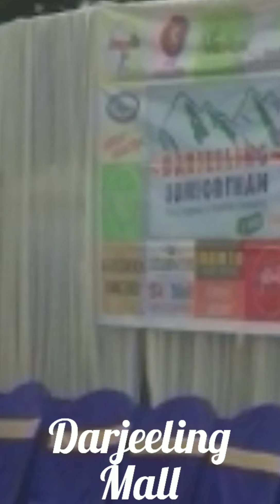Darjeeling Mahakal Temple 🙏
Darjeeling Mahakal Temple and Mall.